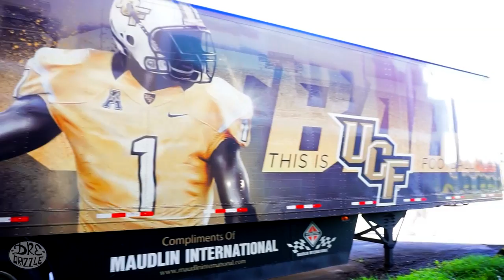WHOS MORE ACCURATE SOCCER OR FOOTBALL PLAYERS?!? - Kickin it with Dre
Watch as Donald and I compete to see who is more accurate, Soccer players or Football players!!